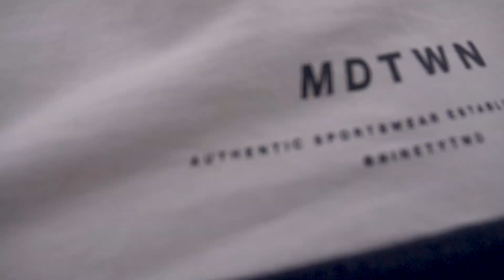Cardio in spiaggia e Addominali al Parco ( Vlog 2 )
Fare cardio in un modo che vi piaccia può rendere tutto molto più semplice. Io cerco sempre di fare attività che mi piacciano, come in questo caso.
In più abbiamo approfittato della fine della quarantena per allenarci un pò al parchetto.
La prossima settimana dato che mi è stato chiesto uscirà il video sul calcolo dei Macronutrienti, non perdetevelo.

Detto questo, Buona visione.